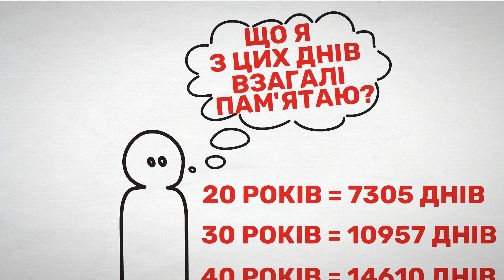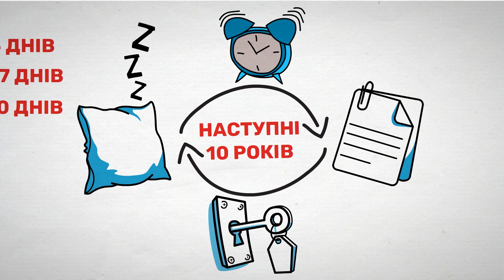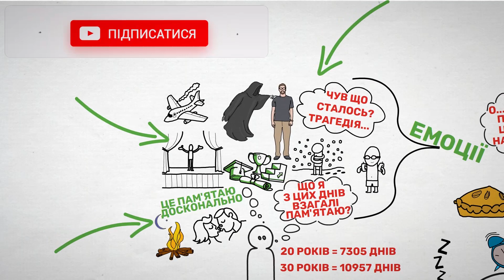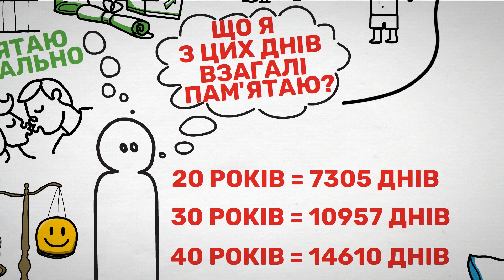Оволодій МИСТЕЦТВОМ створення ЩАСЛИВИХ СПОГАДІВ і запам'ятовуй більше ПРИЄМНИХ МОМЕНТІВ | Мік Вікінг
Дізнаємося як наповнити життя приємними і щасливими моментами.
▼ Більше інформації в описі ▼

🎥 Посилання на відео яке обіцяли. У ньому відповідаємо на питання "Чому гроші не приносять справжнього відчуття щастя?"

Що ж робити, щоб мати більше незабутніх моментів? Як створити щасливі спогади? Для цього доведеться свідомо додати деякі елементи у свої майбутні ностальгічні спогади. Власне про такі компоненти у своїй книзі "Мистецтво створювати щасливі спогади", розповідає Мік Вікінг, котрий є Директором Інституту Дослідження Щастя в Копенгагені. Автор визначив 8 важливих елементів, які допомагають нам створювати щасливі спогади. У цьому відео познайомимося з 3 прийомами:
- використовуй силу новезни;
- залучай чуття;
- аутсорсинг пам'яті.

Назва книги мовою оригіналу "The Art of Making Memories. How to create and remember happy moments" Meik Wiking